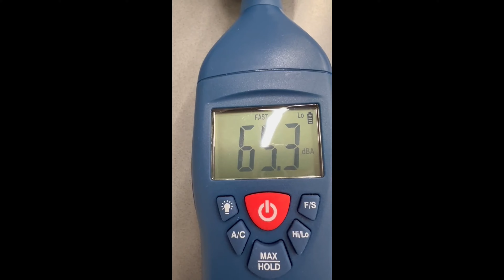How I got a FEVER :(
I'm okie now, I promise :)